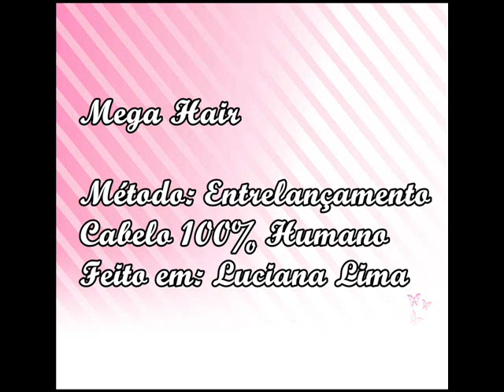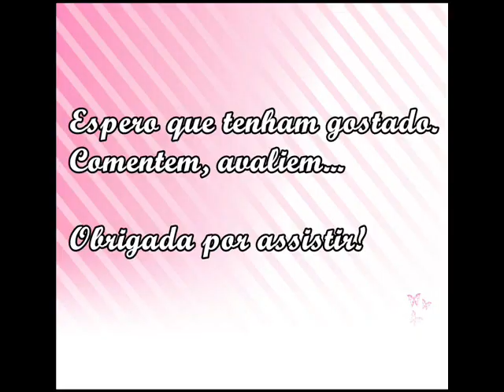Entrelaçamento - Por Alê Soares